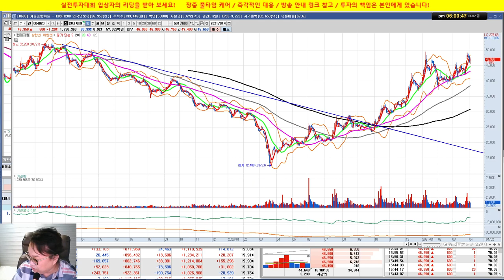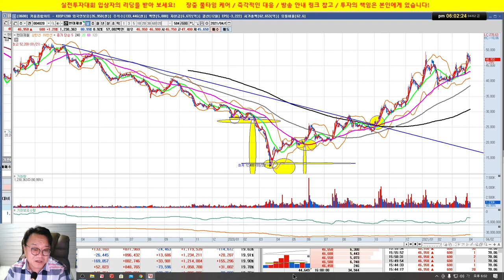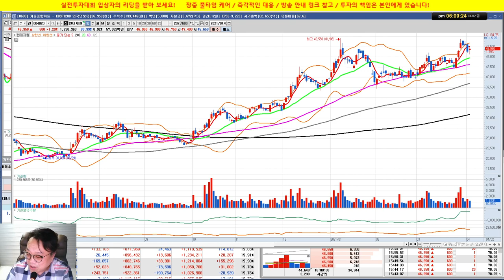20일 노다지 기법/현대차 사자마자 급등,현대제철, 셀트리온 매매의 기준/실전투자대회 입상자 닥터케이의 주식방송/21/04/02